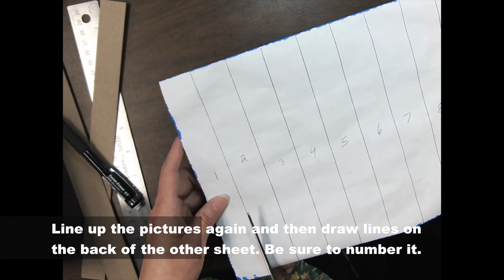Weaving Leaf Prints - Elementary art project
Texture painting with leaf prints weaved together for elementary art students.